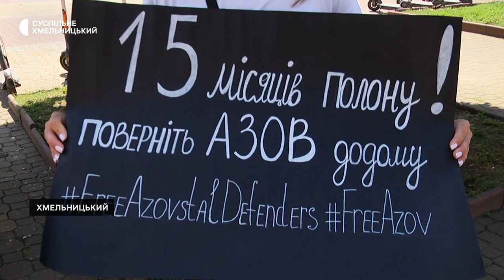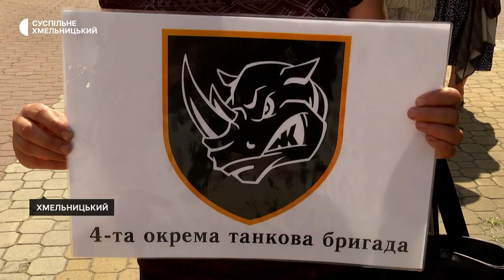У Хмельницькому рідні військовополонених уже рік виходять на акцію "Поверніть Героїв додому"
Понад три десятка учасників зібралися сьогодні, 18 серпня, у Хмельницькому на безстроковій акції "Поверніть Героїв додому". Разом з містянами підтримати українців, які перебувають у російському полоні, приїхали жителі Хмельницького та Шепетівського районів, а також – Житомирщини. Про це Суспільному розповіла координаторка акції Леся Стебло. За її словами, на акцію хмельничани виходять щоп’ятниці уже протягом року.